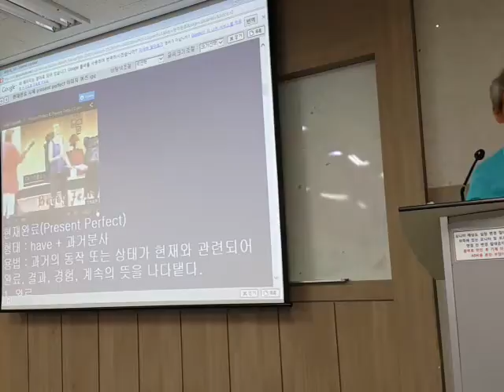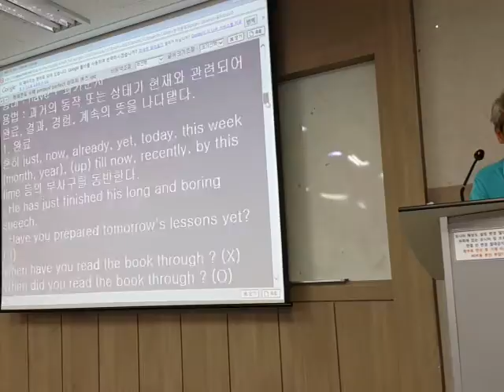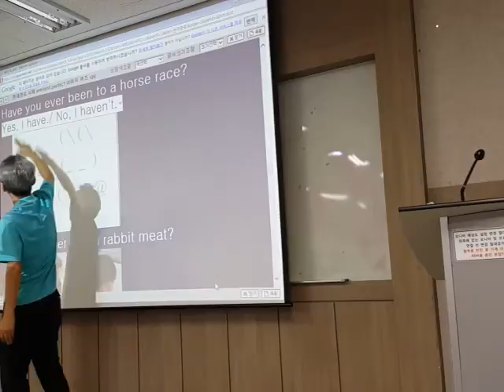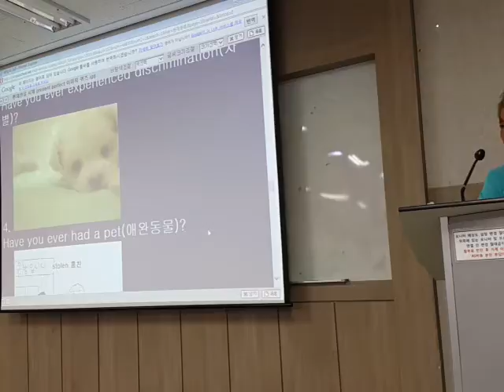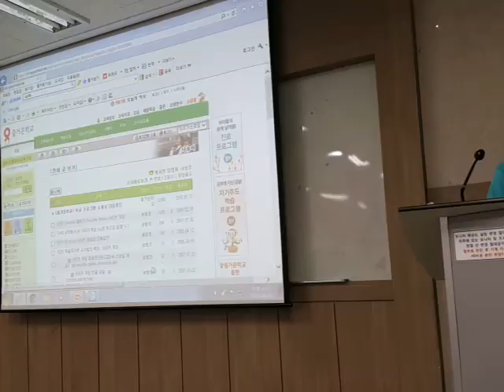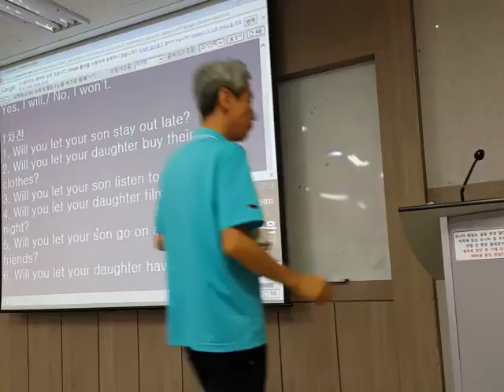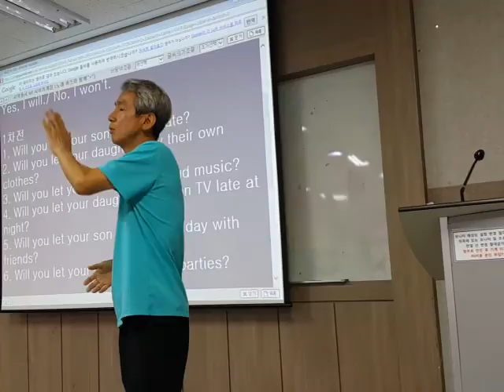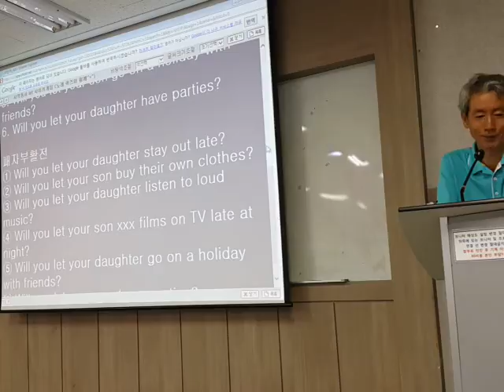Psyche Game 사이키게임